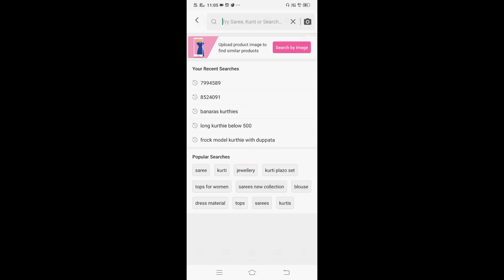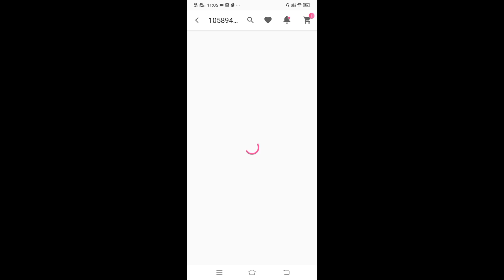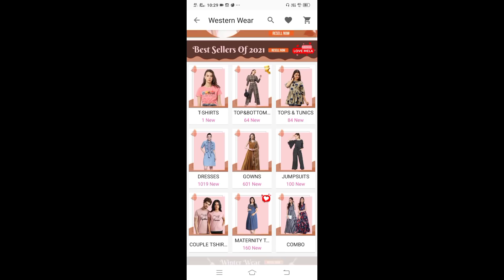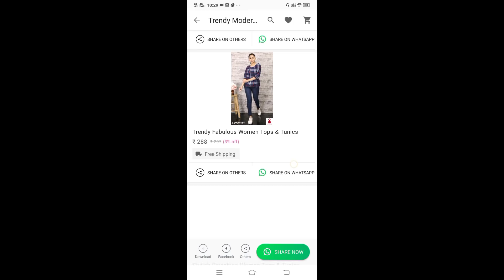మీకు వచ్చిన dout కి వివరంగా చెప్తాను western wear tops starting 178/- cash and delivery 😍😍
my western wear collection below 400/-

product code 👇👇

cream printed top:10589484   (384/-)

black flower top: 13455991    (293/-)

blue check top: 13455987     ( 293/-)

black check top : 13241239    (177/-)